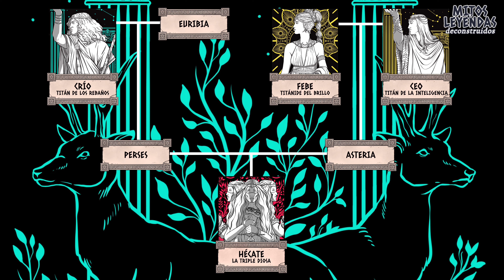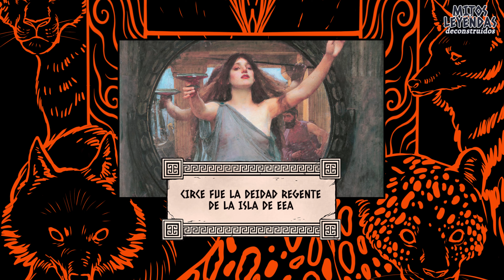Hécate, Circe y Medea: las 3 grandes hechiceras (Mitología griega) | Mitos & Leyendas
⚡¡Hola Mitológico! Con tu SUSCRIPCIÓN, LIKE y COMENTARIO, apoyas este contenido de manera gratuita. Es muy importante. ¡Gracias!

En este vídeo se detalla el concepto antiguo de la diosa Hécate, su origen y cómo se fue transformando en una figura mágica y ctónica gracias al orfismo. Las hechiceras Circe y Medea, inicialmente no necesitaron del culto a Hécate para desarrollar sus habilidades, pero con el paso de los siglos, sus historias se adaptaron al cambio.

Disfruta del vídeo y no olvides en dejar tu opinión en los comentarios ;)

🎨 ARTE del vídeo:
Tirmes
⚡MÚSICA del vídeo:
Adrian Von Zigler
📚LIBROS consultados:
Hesíodo (1986 Alianza) "Teogonía, Trabajos y días, Escudo, Certamen" (Notas de Adelaida Martín y María Ángeles Martín)
Hesíodo (1978 Gredos) "Teogonía" (Notas de Aurelio Pérez y Alfonso Martínez)
Homero (1982 Gredos) "Odisea" (Traducción de José Manuel Pabón)
Homero "Iliada"
Apolodoro (1993 Alianza) "Biblioteca Mitológica" (Notas de Julia García Moreno)
Apolodoro (1987 Akal clásica) "Biblioteca Mitológica" (Edición de José Calderón)
Ovidio "Metamorfosis" (Traducción de Ana Pérez Vega)
Diccionario de Mitología (Salvat), Raymond Jacquenod
Flor Herrero Valdés (2016 Universidad de Málaga) "The Greek Magical Hymns"
Berg, William (1974) “Hecate: Greek or Anatolian”
Marquardt, Patricia A. (1981) “A portrait of Hecate”